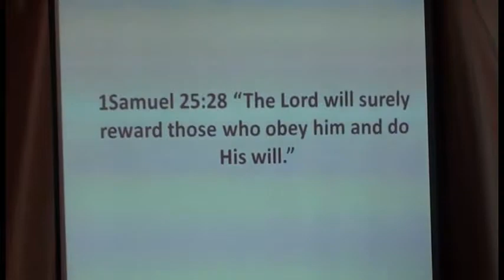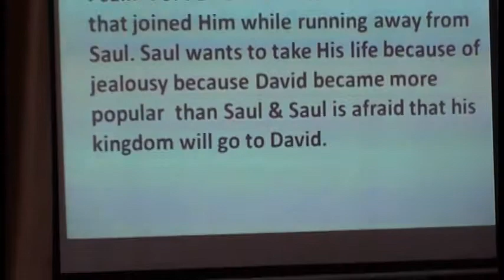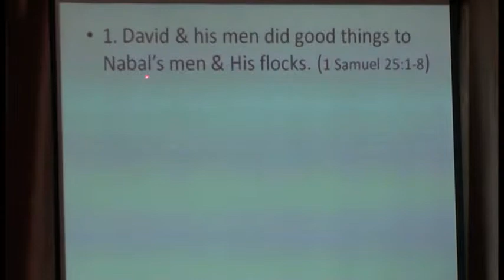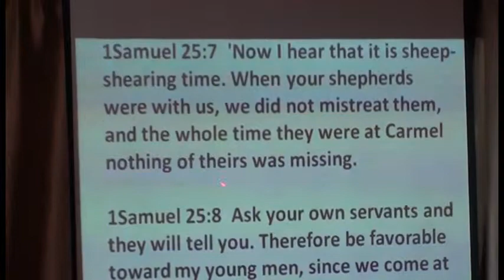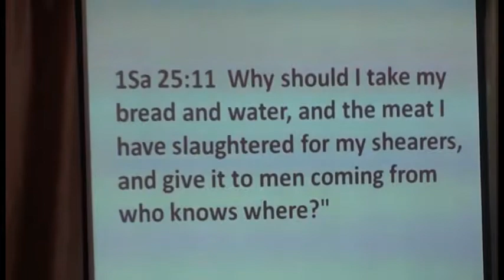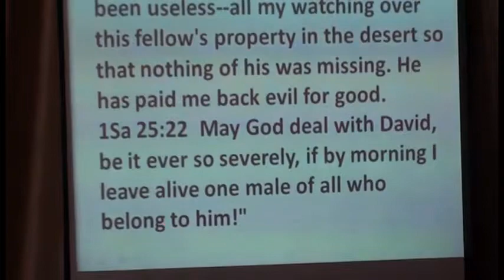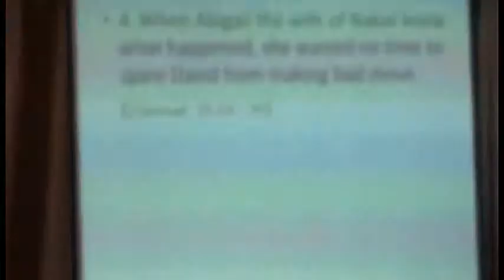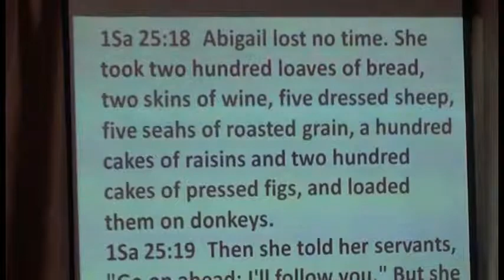The Lord Will Surely Reward Those Who Obey Him and Do His Will Part 1 of 5